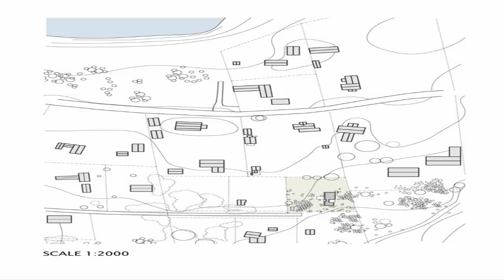The house design is densely covered with green plants around it to maintain the owner's privacy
The slow growing junipers that enclose the house are green throughout the whole year. A photo of the existing junipers was used as the base for the tailor-made cloth that is 35 metres wide and 3 meters high and wrapped onto tree sides of the house The netvinyl cloth is put on a galvanized steel construction at a distance of 40 centimetres from the façade. On the north and south side of the house the cloth is extended a few extra meters for privacy and to hide the outdoor shower from the neighbours. The wooden facade is treated with a combination of turpentine, tar and linseed oil.

The sliding glass parts are clad with aluminium from Velfac and full aluminium from Scücho. The large glass partitions is insulated in the same plane as the façade elements fixed to the angled profiles made of aluminium.

The floor is ash, oiled with white pigment. The walls and the ceiling are painted white and for the kitchen we have used a concrete board from a local factory in Boge, Gotland. The other parts of the kitchen are from IKEA. The wood burning stove is a model from the early 20th century, and is only 30 centimetres wide and is the only heat source in the kitchen. The sofa is our own design and the central table is made of massive ash assembled on a drawing board stand. The chairs are the classic Y-chair designed by Hans Wegner in 1950.

The walls are isolated with 120 mm mineral wool. The ground is a concrete plate. The roof is flat clad with tar paper.

HOUSES•KATTHAMMARSVIK, SWEDEN
Architects: Murman Arkitekter
Area: 50 m²
Year: 2007
Photographs:Åke E-son Lindman, Göran Uhlin